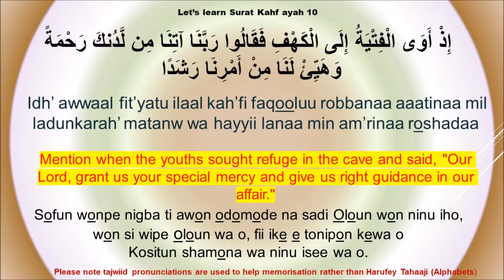Learn Surat ul Kahf ayah 10 following Mishary Alafasy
Let's learn Surat ul Kahf ayah 10 following Mishary Alafasy
This single ayah can be looped into continious replay, left till one can finally memorise it.